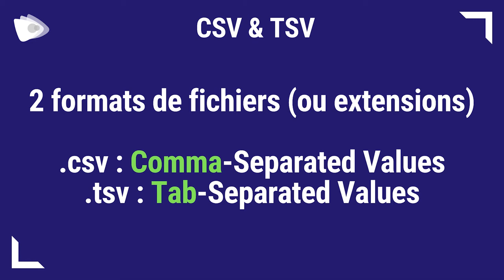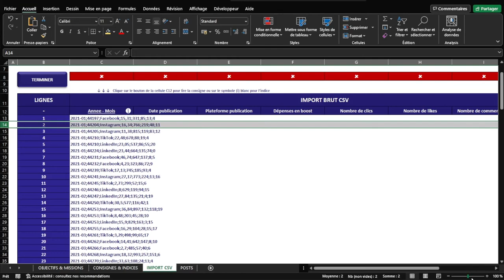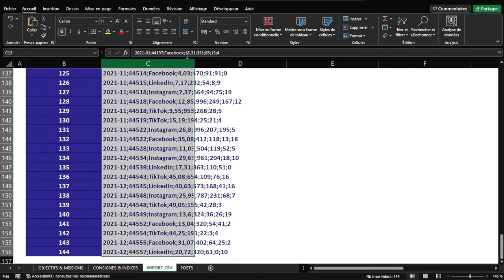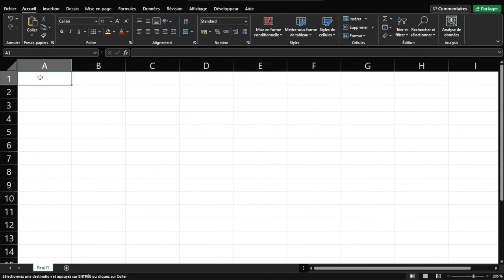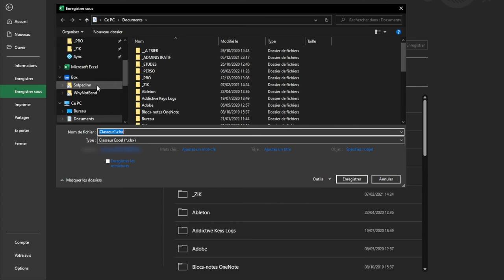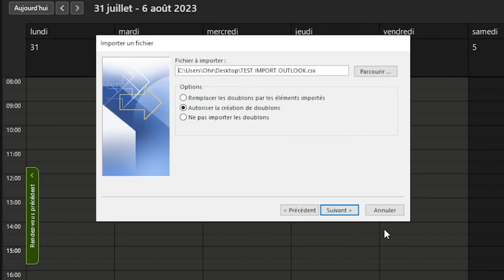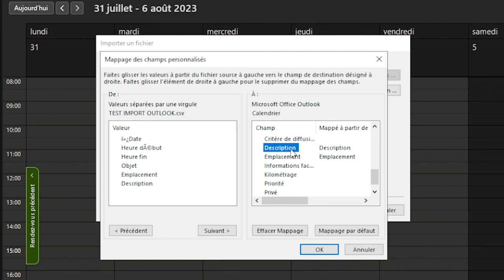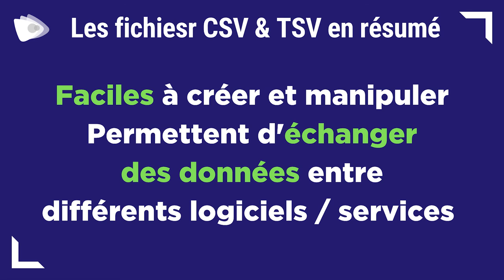FICHIERS CSV - TSV (EXCEL)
Nous utiliserons ici les fichiers CSV pour créer automatiquement des évènement dans Outlook !

0:00 Introduction
1:45 IMPORTER un CSV dans Excel
4:32 CREER un fichier CSV depuis Excel
7:06 Attention à la QUALITE de vos données
8:01 IMPORTER un CSV dans Outlook
11:43 En résumé

Pour recréer le fichier CSV d'exemple de cette vidéo, il vous sera utile de jeter un oeil aux vidéos sur les fonctions...